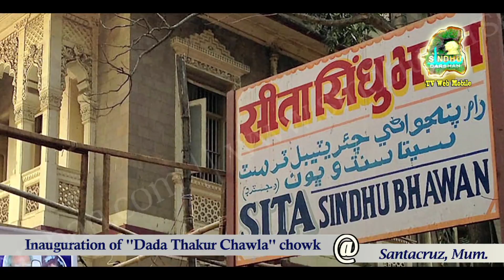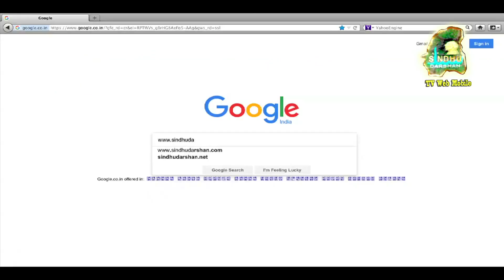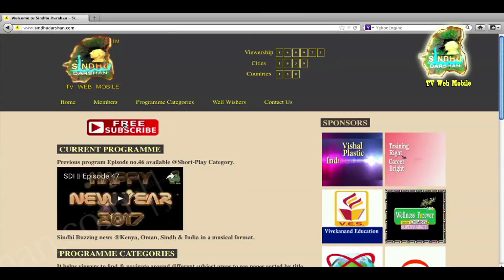Sindhudarshan || Episode 48